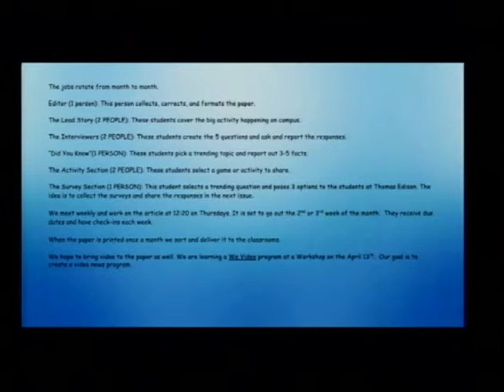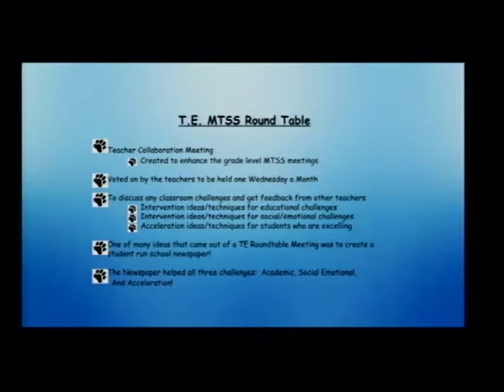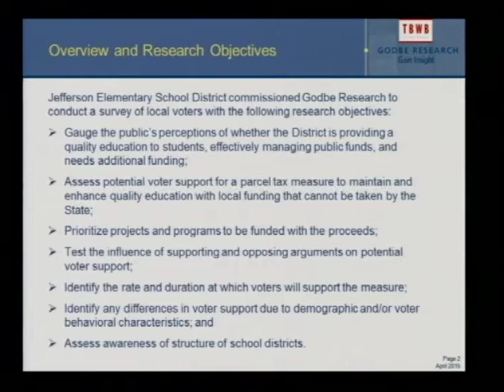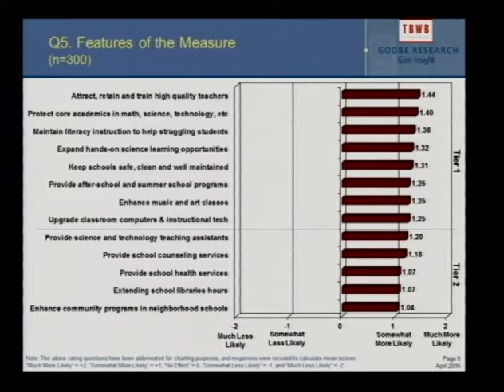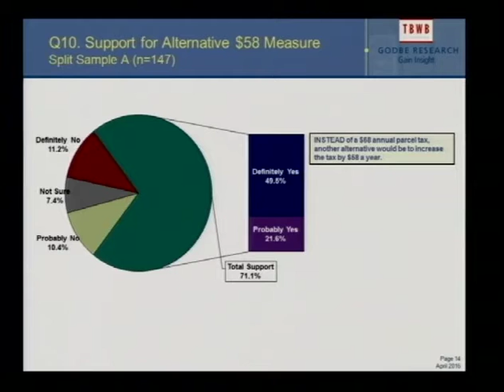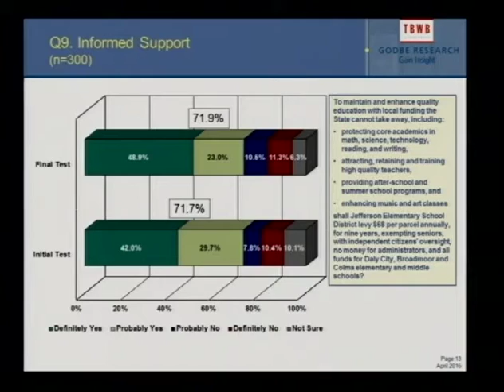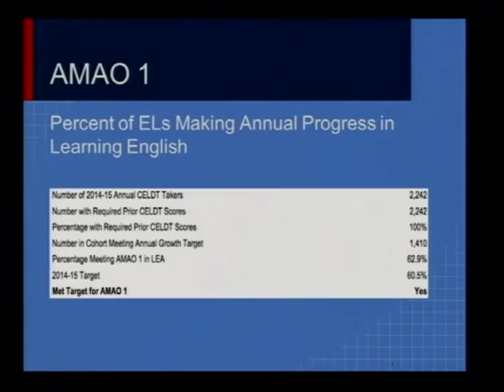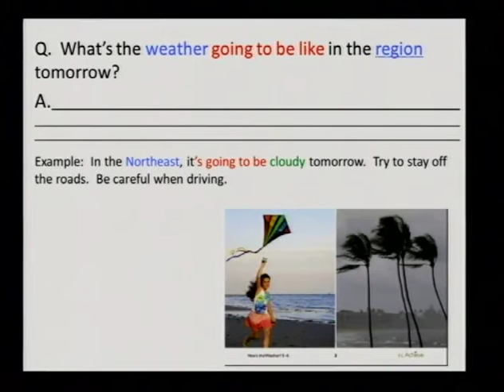JESD Regular School Board Meeting, April 13, 2016